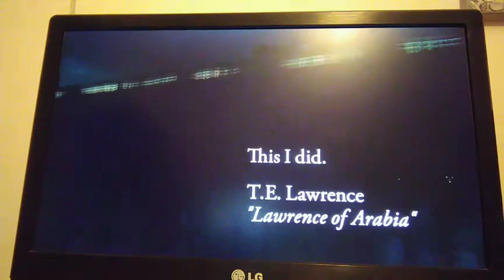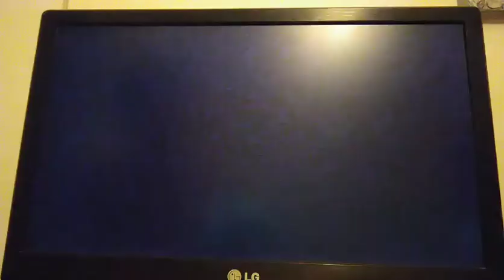Uncharted 3 Η ΕΞΑΠAΤΗΣΗ ΤΟΥ Drake.